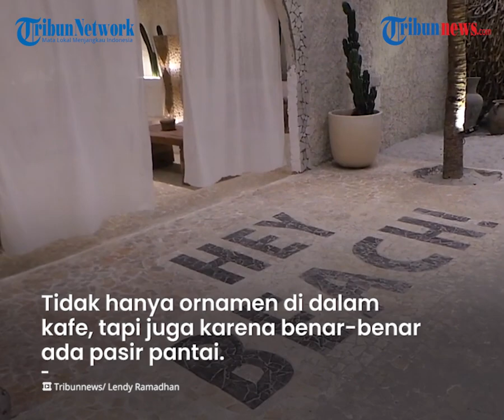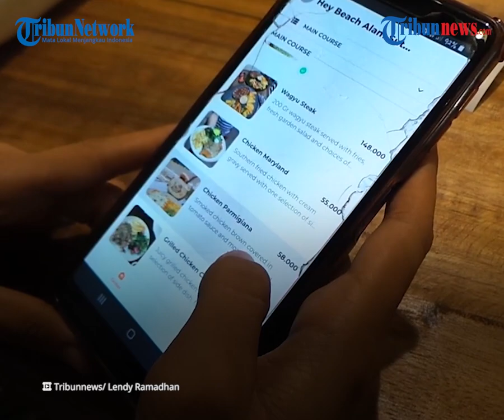Asyiknya Buka Puasa di Kafe Bernuansa Pantai Hey Beach Alam Sutera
TRIBUN-VIDEO.COM - Butuh rekomendasi buka puasa bersama keluarga kecil, kekasih atau sahabat? Ada satu lagi kafe bernuansa Bali di daerah Alam Sutera bernama Hey Beach.

Suasana tropis langsung bisa dirasakan begitu memasuki kafe ini. Tidak hanya dari ornamen di dalam kafe, tapi juga karena benar-benar ada pasir pantai menutupi seluruh bagian lantai.

Karenanya, datang ke kafe ini lebih baik berpakain kasual, sandal yang nyaman, anggap saja sedang bermain ke pantai.

Buat yang hobi foto atau ingin memperbarui feed Instagram, bisa banget. Ada banyak spot foto menarik di seluruh sudut kafe.

Soal makanan dan minuman, tenang, tidak hanya lezat, tapi juga terjangkau.

Untuk urusan menu, ada cukup banyak pilihan, dari daging ayam, wagyu, nasi, salad, pizza, seafood platter, pasta.

Sedangkan untuk minuman juga tak kalah banyak pilihannya, dari jus, kopi, kelapa, di sini juga ada smoothies dengan tampilan yang cantik.

Hal yang perlu diketahui ketika memesan di kafe ini adalah tidak ada buku menu, semua dilakukan secara digital.

Setelah memilih tempat duduk, pengunjung tidak diperbolehkan pindah lagi, karena mereka akan diberikan barcode yang berfungsi untuk tidak hanya melihat dan memesan menu tapi juga untuk dibawa ke kasir.

Mulai dari tali  kini hadir di Alam Sutera. Mulai beroperasi 8 April 2021, kafe yang pertama kali ada di daerah Pluit ini dijamin bisa mengobati kerinduan akan suasana tropis pulau Bali.

Info kafe:
Hey Beach Alam Sutera
Jalan Jalur Sutera Kav 30A, Tangerang.

Jam buka : 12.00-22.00  (selama puasa)
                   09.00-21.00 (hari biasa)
Harga       : sekitar Rp 100.000 per orang.